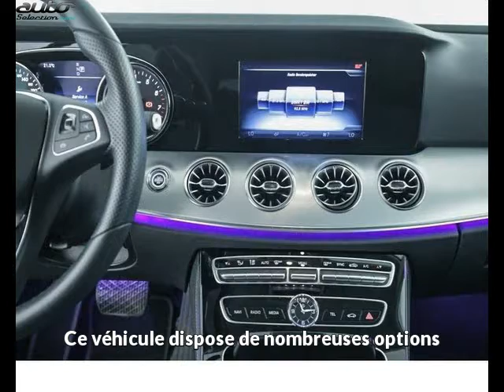Mercedes classe e occasion visible à Beaupuy présentée par Lb automobiles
Cette Mercedes classe e occasion disponible à Beaupuy dans le 31 est mise en vente par Lb automobiles - 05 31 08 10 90 - tous les détails sont